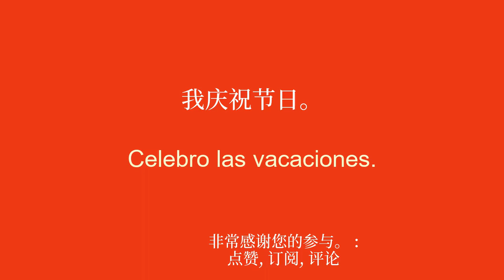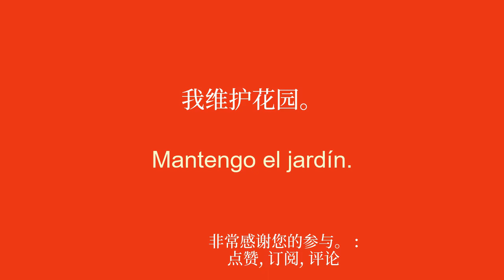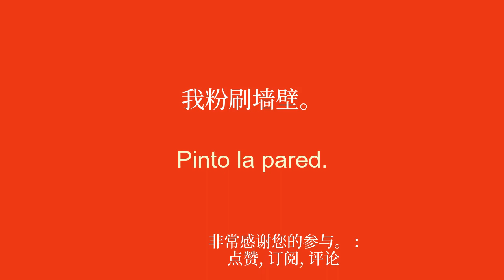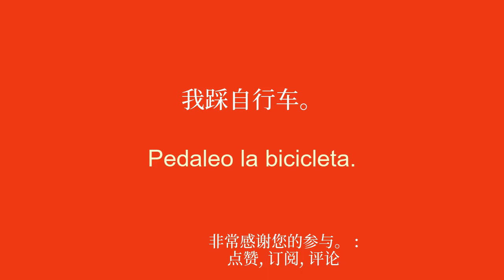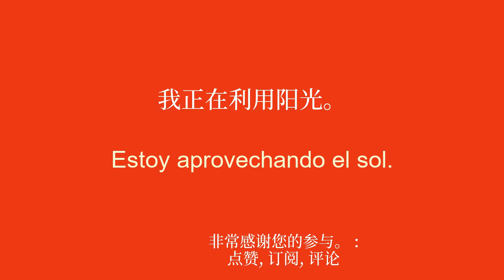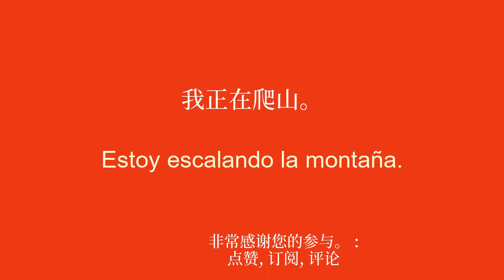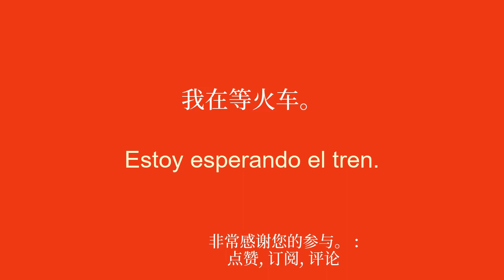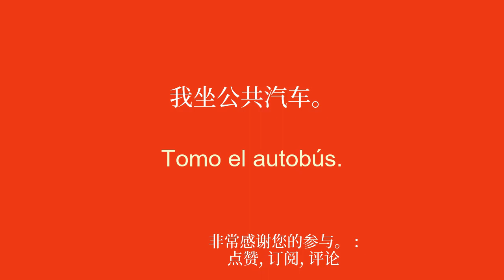学习西班牙语 通用语言